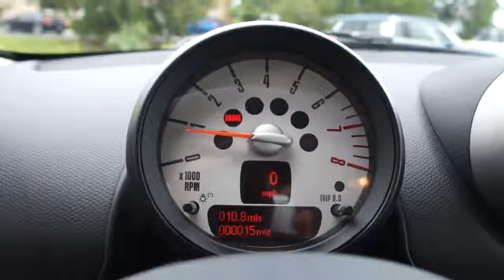2012 MINI Cooper Countryman - 4dr Car Orlando FL WM14329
2012 MINI Cooper Countryman S - Stock#: WM14329

Orlando Mini
350 South Lake Destiny Drive